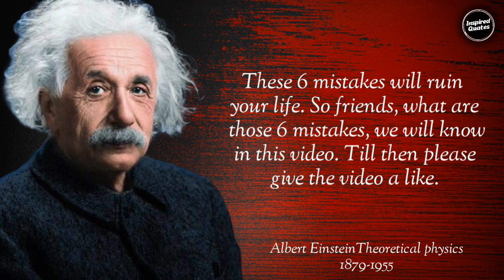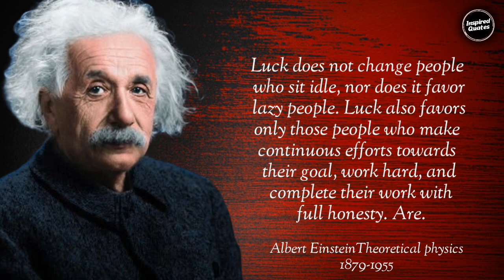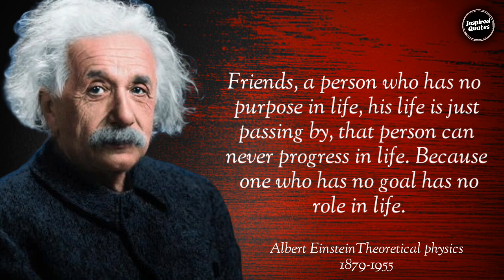Six Mistakes Can Destroy Your Life life By Albert Einstein Quotes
Title:- Six Mistakes Can Destroy Your Life By Albert Einstein Quotes

                             Your quarries

albert einstein
life quotes
quotes
six mistakes can destroy your life
best albert einstein quote
einstein quotes
inspirational quotes

Music Credit @SavfkMusic